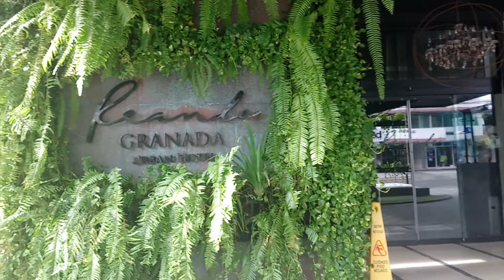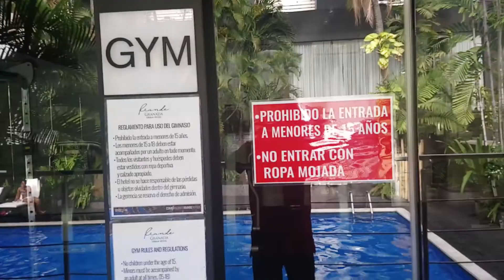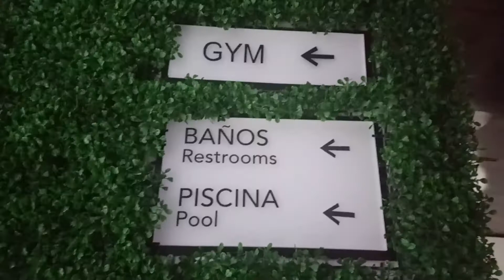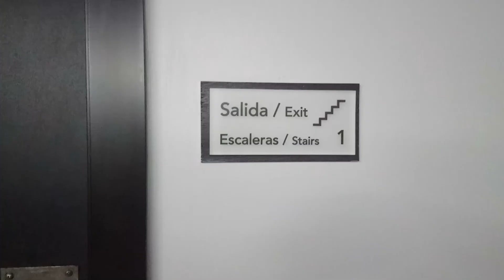Hotel RIANDE GRANADA URBAN | PANAMA CITY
El RIANDE GRANADA URBAN HOTEL está situado en el distrito financiero de la Ciudad de Panama.

Ofrece habitaciones modernas con TV por cable, Piscina, Gimnasio, Hidromasaje